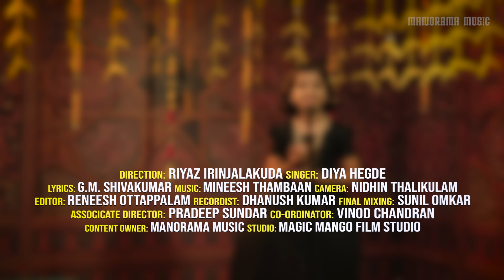ಅರಳೊ ಹೂವಲಿ ಕಂಡೆ ನಾನು | Aralo hoovali kande naanu | Diya Hegde | Ayyappa Devotional Song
Lyrics: G.M. Shivakumar
Singer: Diya Hegde
Direction: Riyaz Irinjalakkuda
Camera: Nidhin Thalikulam                                                                                                                                                                                                                                                   Editor: Reneesh Ottappalam
Sound Mixing: Sunil Omkar                                                                                                                                        Associate Director: Pradeep Sundar
Artist Coordinator: Vinod Balachandran                                                                                                                                             Sound Recording: Dhanush Kumar